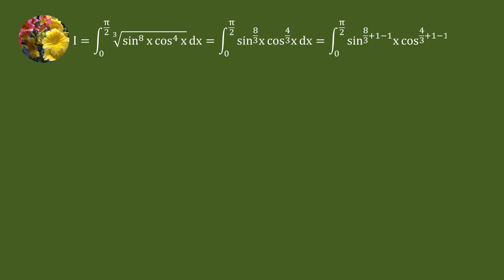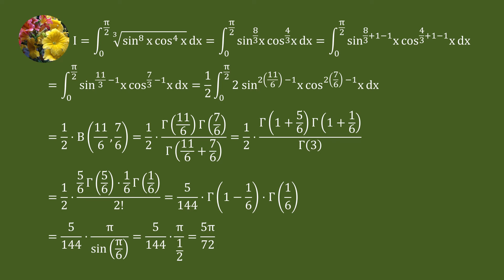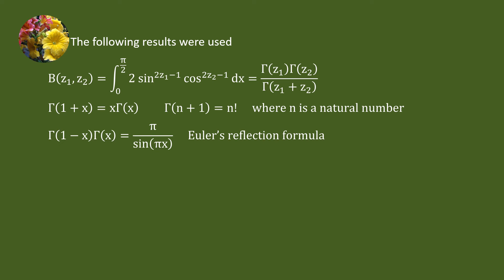Solving the definite integral using Beta/Gamma functions and Euler's reflection formula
Mis-2424
Integrate (sin^8 x cos^4 x)^(1/3) dx from 0 to π/2